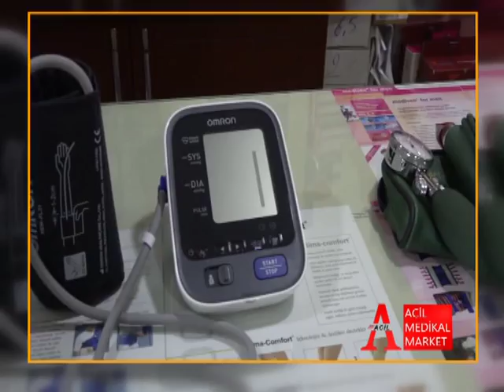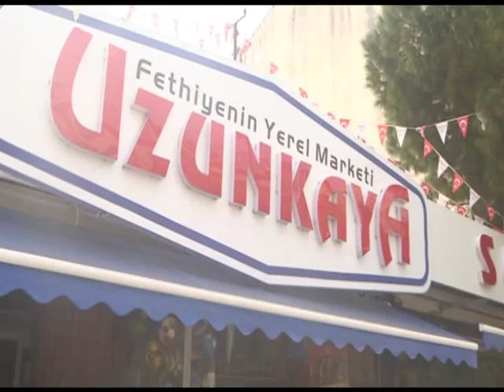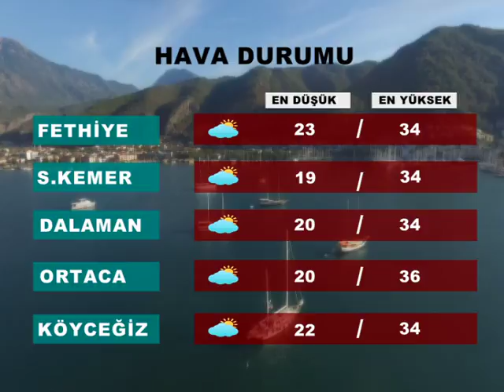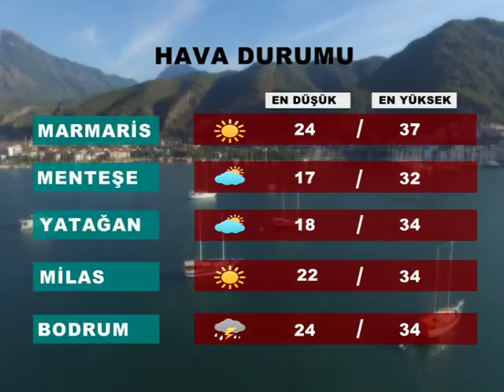28 TEMMUZ 2018 HABER